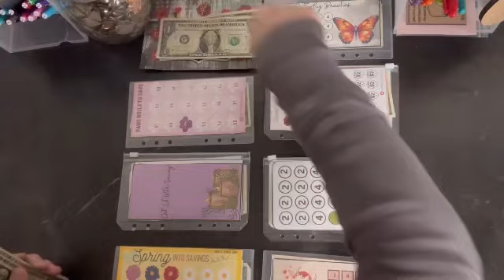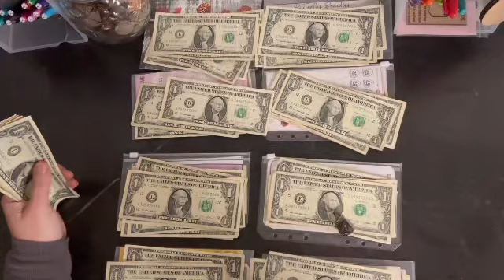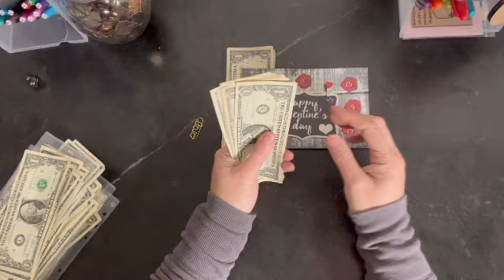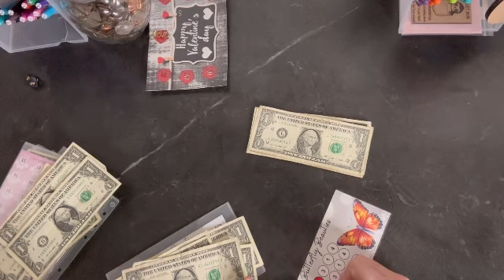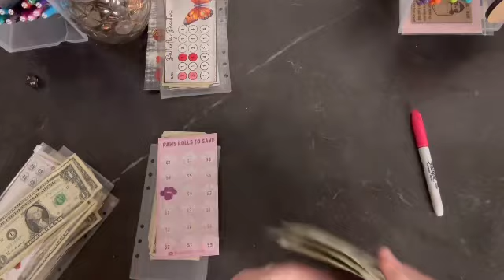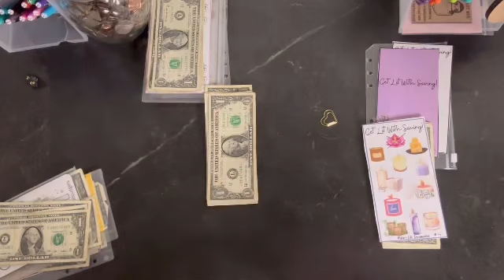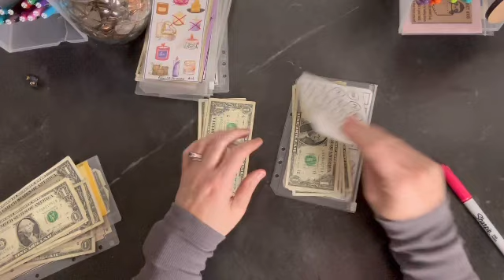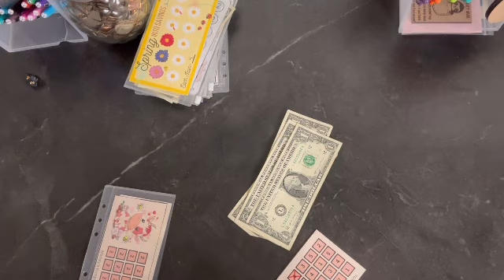Monday Minis time! Which one will get the most money?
Save to sink. I’m trying something new. Saving challenges to fund my sinking funds.  It’s more fun, that’s for sure! Let me know what you think.